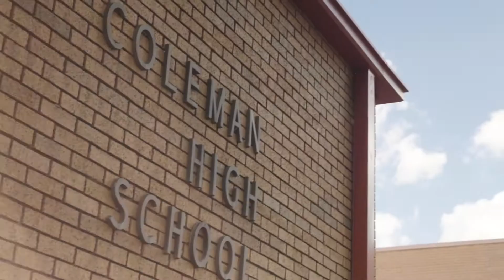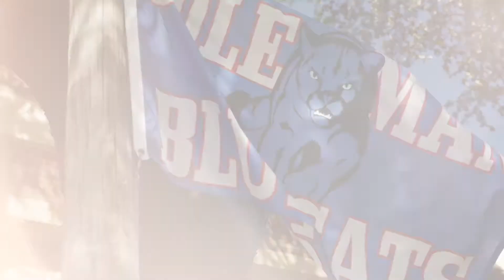WE ARE COLEMAN - Coleman, TX